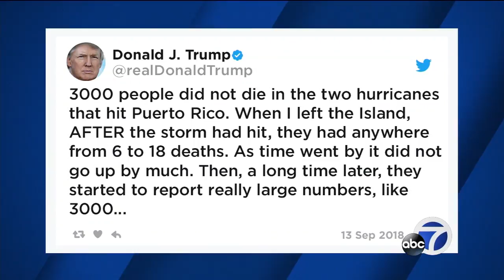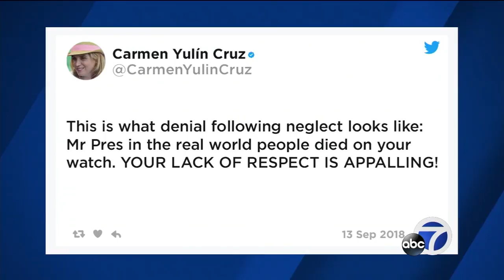Trump says '3000 people did not die' in Puerto Rico hurricanes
President Trump on rejected the widely accepted conclusion that nearly 3,000 died in Puerto Rico from Hurricane Maria, arguing without evidence that the number was wrong and calling it a plot by Democrats to make him look bad.

-- Follow us for breaking news as it happens.